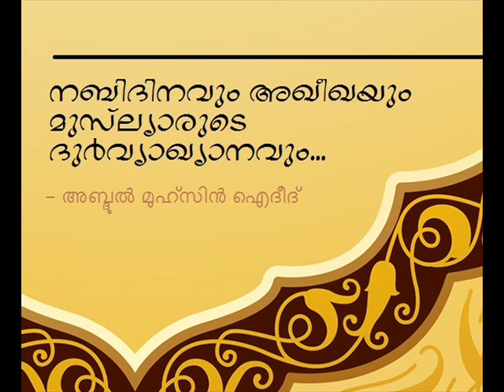നബിദിനവും അഖീഖയും മുസ്ല്യാരുടെ ദുര്‍വ്യാഖ്യാനവും – അബ്ദുല്‍ മുഹ്സിന്‍ ഐദീദ്